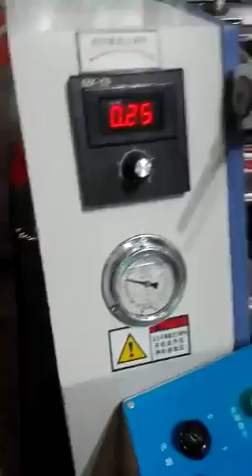SAFM 800A - fully automatic laminating machine